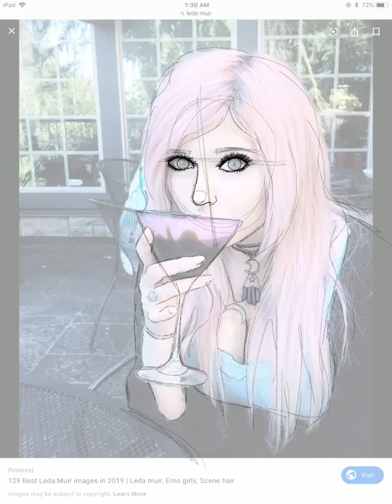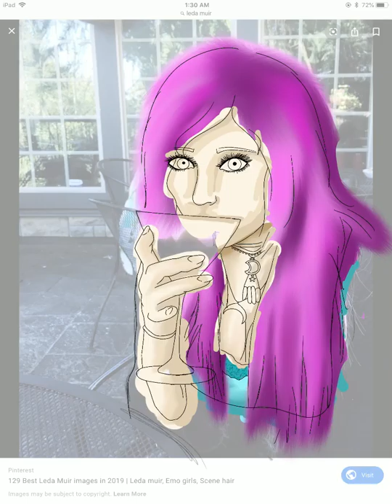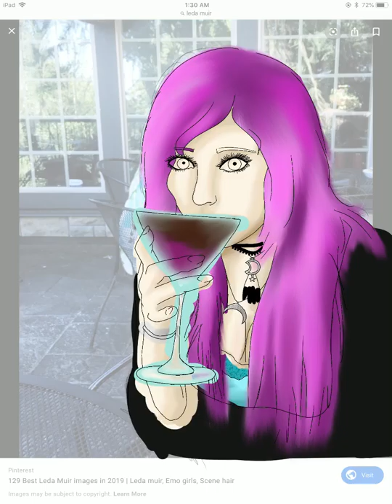Faye Stone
Here is my character Faye Stone, shes a descendant of a rich man. She has everything but she is locked away. So she runs away and meets the love of her life; Victor.